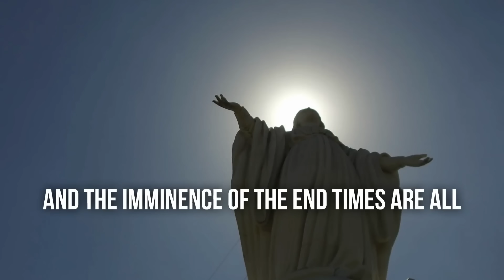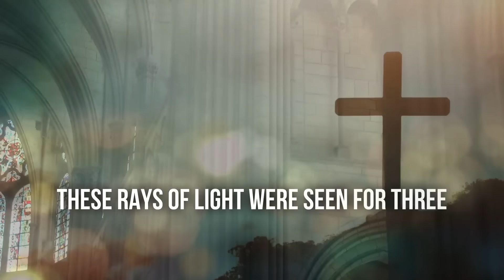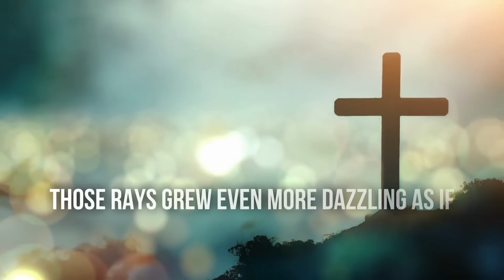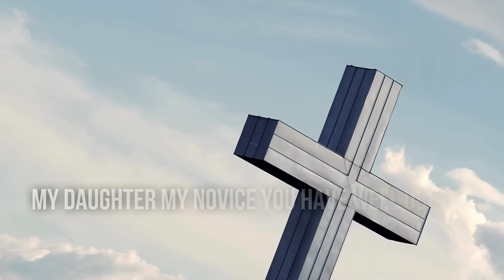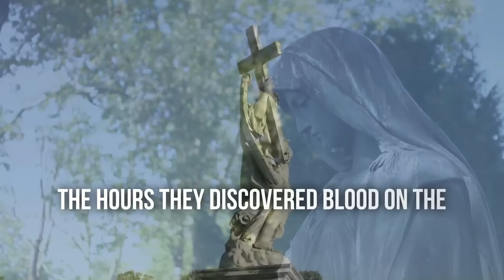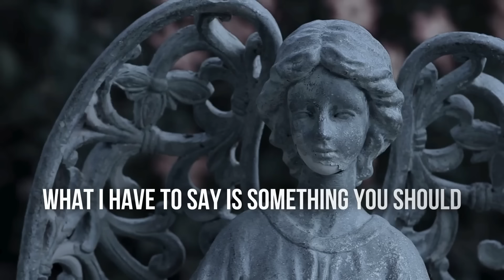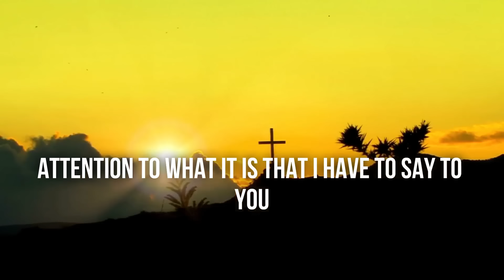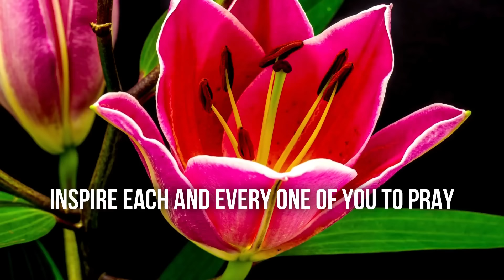OUR LADY OF AKITA HAS GIVEN AN URGENT WARNING TO SISTER SASAGAWA | END TIMES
Medjugorje messages latest
Medjugorje apparitions
Medjugorje 2024 message
Powerful testimony Medjugorje
Urgent message from Medjugorje

🙏🏻 SPREAD GOD'S WORD SO THAT OUR LIVES MAY BE BLESSED IN OUR DAILY WALK OF FAITH.

Welcome to Faithful Journey, your go-to channel for daily Christian motivation, inspiration, prayers, and devotions. Our purpose is to deliver enriching, faith-based content that inspires, educates, and uplifts your spirit each day.

Immerse yourself in our thought-provoking scriptures, daily prayers, and insightful teachings tailored to bring you closer to God and transform your life through the power of His Word.
We sincerely appreciate your support. May the Lord bless you and safeguard you, and may His love, grace, and peace accompany you always.